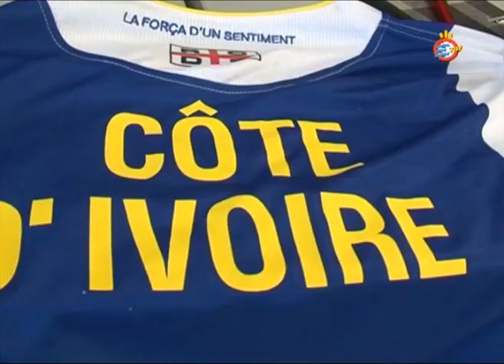8-4-11 PRESENTACIÓ DE L´ACORD AMB L´ACADÈMIA DE COSTA D´IVORI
7-4-11 Acte oficial 7-4-11 Acto oficial